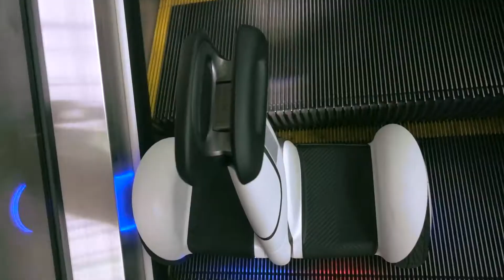How To Enjoy Your Daily Commute?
See how two of our friends use the Ninebot Segway miniPLUS and Ninebot Segway KickScooter ES2to get around town!

The ALL NEW Ninebot Segway miniPLUS now comes with new features like the follow me function as well as a seamless and smoother riding experience thanks to the improved motor and battery.

The Ninebot Segway KickScooter ES2 breathes new life into personal mobility by introducing a optional second battery pack and LED lights.